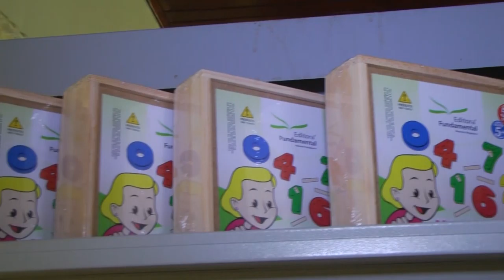Entrega Brinquedoteca e troca de transformador